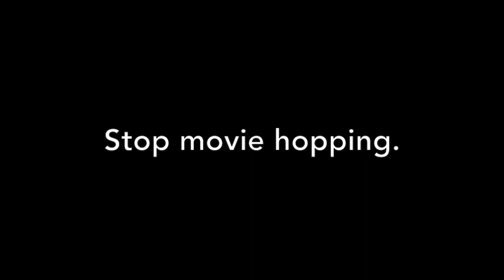Movie Hopping.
Movie hopping is not a victimless crime.

Created by Elaina Trent
Starring Bridger Trent